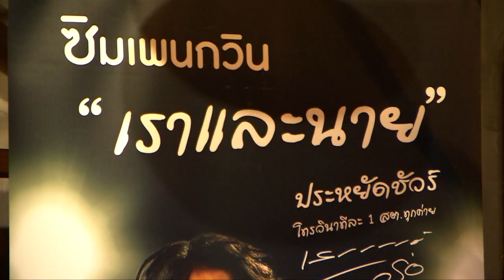“เสก” เทงานเปิดตัวธุรกิจตัวเอง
เปิดตัวธุรกิจใหม่ ซิมมือถือของตัวเองทั้งที ก็นึกว่าจะได้เจอ ตัวร็อคไวเลอร์ “เสก โลโซ” แต่งานนี้นักข่าวก็รอแล้ว รอเล่า เฝ้าแต่รอ งานจบกลับไร้เงาพี่เสกซะงั้น  ซึ่งทางทีมงานก็แจ้งว่า พี่เสกโทรศัพท์มาขอยกเลิกแบบกะทันหัน บอกว่าไม่สามารถมาร่วมงานเปิดตัวธุรกิจของตัวเองได้จริง ๆ อ้าว แล้วงานเฮียแล้ว  เฮียไม่มา แล้วใครจะเปิด

คืนนี้ ไม่อยากให้พลาดเลย กับรายการ  THE INSIDER กล้าถามซึ่งหน้า มือขวารัฐบาล  ที่จะเจาะลึกนโยบายส่งเสริมการค้าออนไลน์

E-COMMERCE ว่าช่วยพ่อค้าแม่ขายได้จริงหรือ  และจะเกิดอะไรขึ้น เมื่อ "นักท่องเที่ยวชาวต่างชาติ" ต้องมาเป็น "พนักงานอาบน้ำสุนัข" ติดตามได้ คืนนี้ 20.45 น. ทางช่อง 9 MCOT HD หมายเลข 30

“แหม่ม วิชุดา” เปิดใจถึงเรื่องการเดินหน้าทำบุญดูแลสุนัขจรจัดเป็นครั้งแรก!!! ในรายการ “ยิ่งศักดิ์ยิ่งแซ่บ” โดยให้เหตุผลว่าต้องการเยียวยาหัวใจหลังสูญเสียคุณพ่อ โดยเธอเผยว่าต้องเสียค่าใช้จ่ายดูแลสุนัขจรจัด สูงสุดอาทิตย์ละ 50,000 บาท แต่กลับมีความสุขที่ได้ทำบุญและอุทิศส่วนกุศลให้คุณพ่อด้วย  ติดตามเรื่องราวดีดีของ "แหม่ม วิชุดา" ได้ในรายการ "ยิ่งศักดิ์ยิ่งแซ่บ"  คืนนี้ เวลา 23.05 น. ช่อง 9MCOT-HD หมายเลข 30